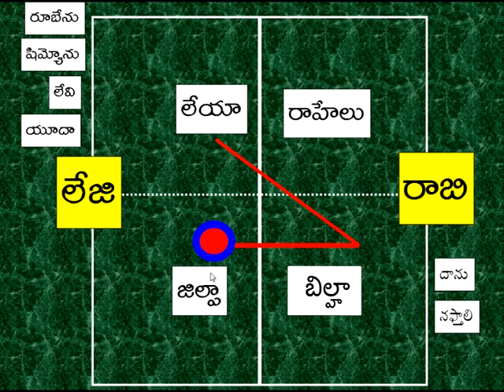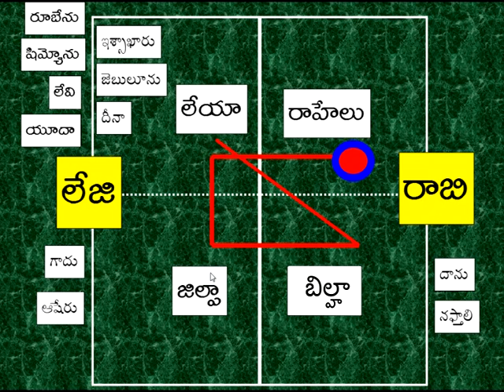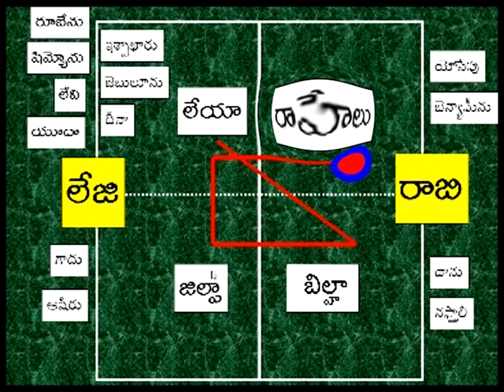యాకోబు సంతానం - Children of Jacob - Bible Knowledge Song- Rare Telugu Christian Song